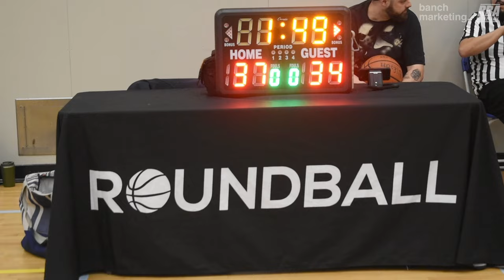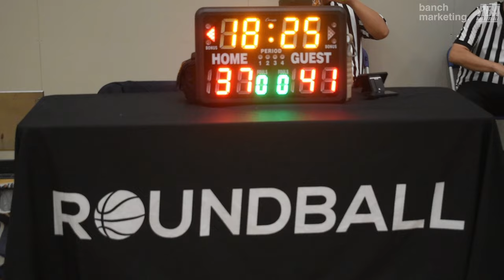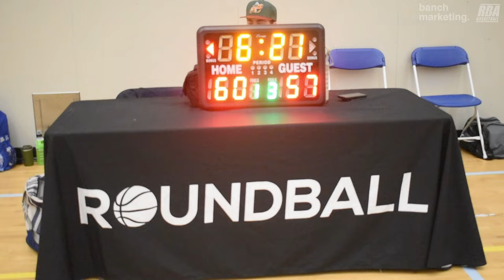2024 Burnaby Spring Comp Semifinals - ALL Business vs Yolks - Roundball BC Mens Basketball League